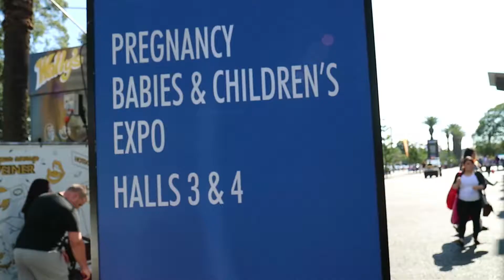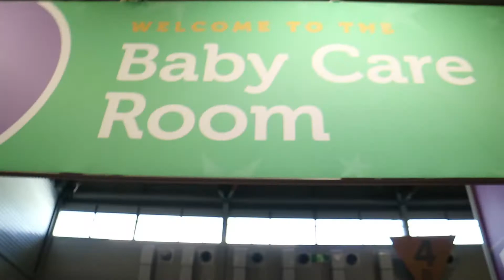Out with Melody - Pregnancy, Babies and Children's Expo 2017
The Table is the place where we share, laugh and dream together. It’s a TV panel show featuring real women; smart and sassy ladies with real lives, real families, real struggles and real joy. But The Table is more than a series of awesome videos. It’s also an invitation for conversation via our website and various social media platforms and an opportunity to dig deeper by reading in-depth articles and making our recipes and hands-on tips a reality. We want our viewers—no, our community—to feel a sense of friendship and belonging at The Table as well as sensing that their self-worth, their health, their relationships, their faith and their worldview are being transformed for the better.